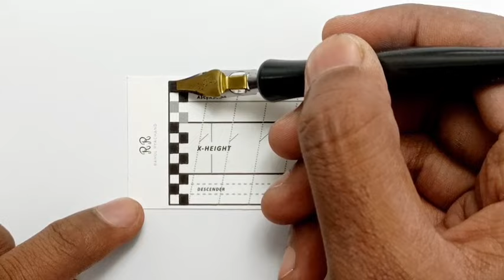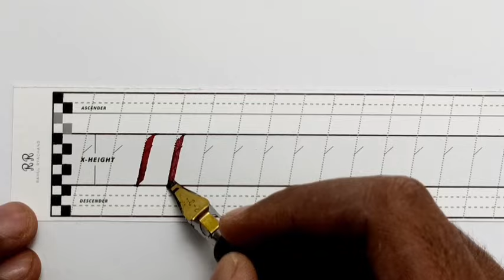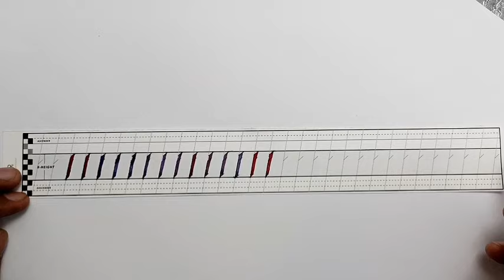Handwriting Practice | Italic Calligraphy Course| Rahul Ryachand